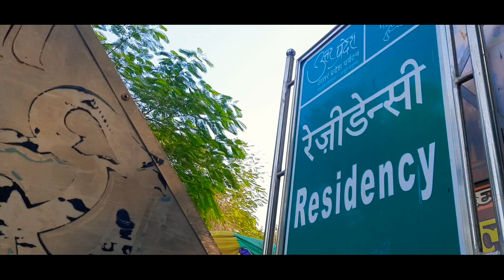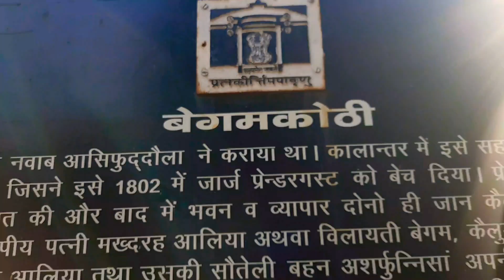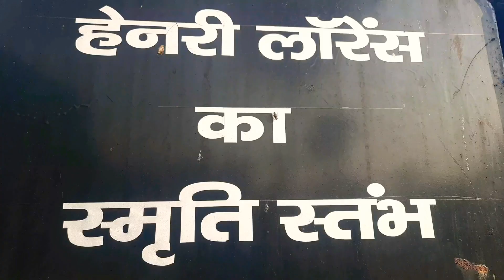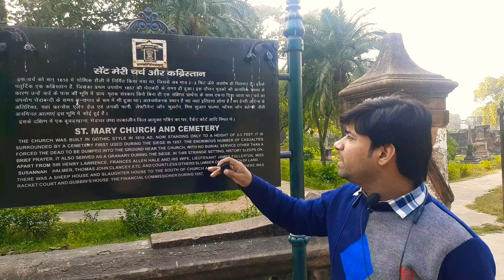British residency | Lucknow Residency | Lucknow city | Lucknow vlogs | 1857 revolt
This is my fifth vlog of Lucknow series.
I visited Lucknow Residency or British residency , situated in Qaiser bagh in front of Shaheed Smarak,

Budget :-

*Entry ticket Rs.25 (per person)
*Motorbyk stand charges Rs. 20.

Main Attractions:-
1. Main building
2. Ancient architecture and wells
3. Museum
4. Cannons
5. Cemetery and Gothic Church (18 century)
6. Henry Lawrence death place & Memorial cross

1. Track title:- American Frontiers
     Artist:-  Aaron Kenny
2. Track title:- Dead Forest